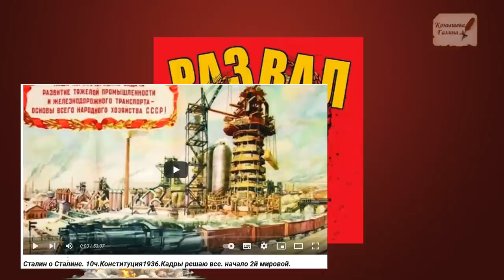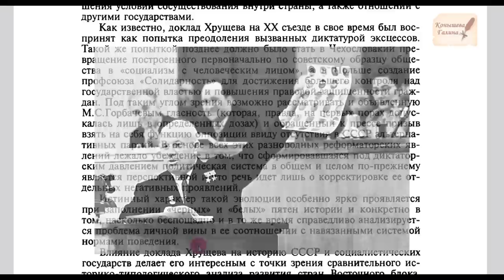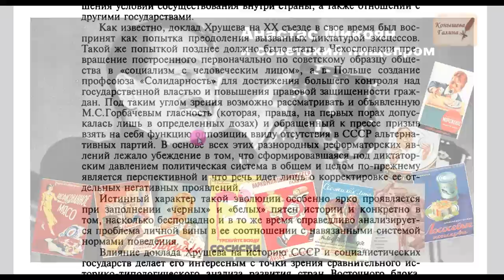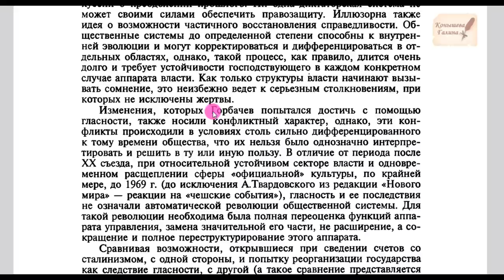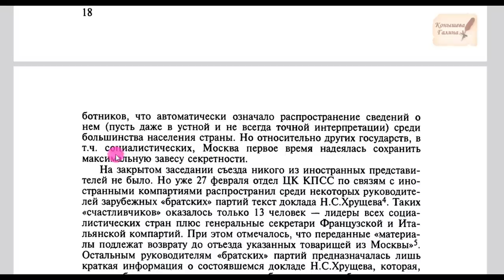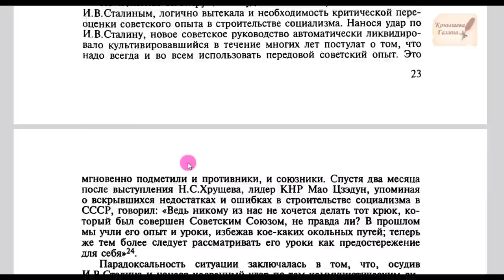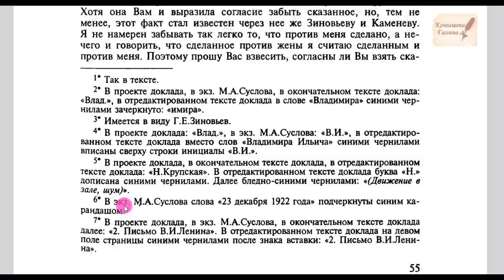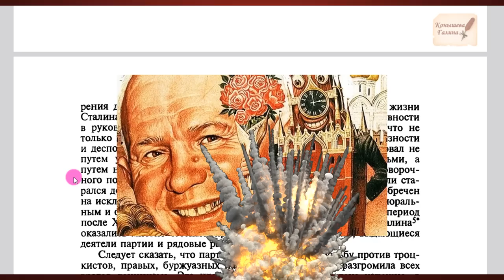Кто подложил бомбу под СССР и взорвал ее? ХХсъездКПСС.Доклад Хрущева.1 часть.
Кто на самом деле подложил бомбу по СССР и все коммунистическое движение в мире и взорвал ее? Говорим в этом фильме. Попытки взвалить на Ленина "бомбу"- либеральная ложь и перекидывание ответственности на других.Как они это делают и как противостоять лжи троцкистов о очернении Ленина-Сталина?
Поддержать автора канала карта сбербанка 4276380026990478